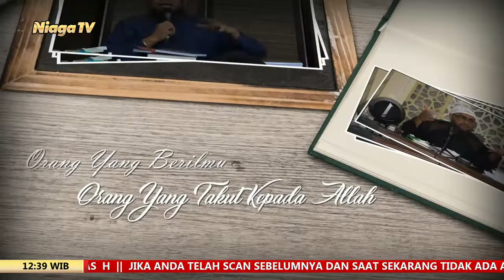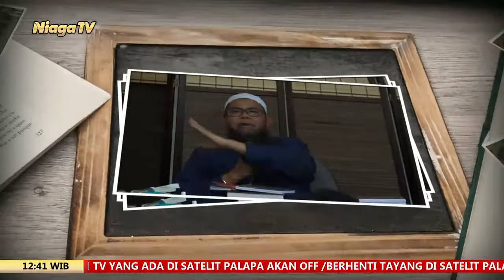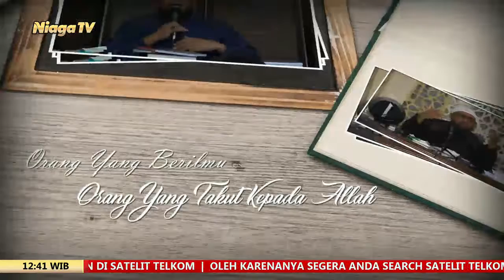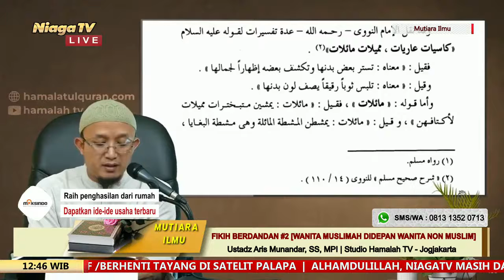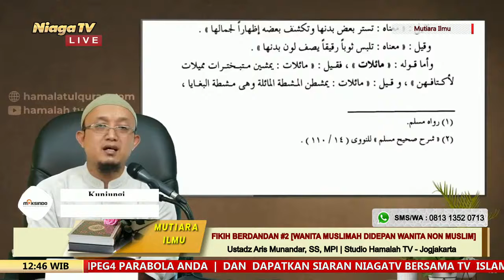Fikih Berdandan #2 [Wanita Muslimah Didepan Wanita Non Muslim] Ustadz Aris Munandar, SS, MPI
[Taman Surga]

[Wanita Muslimah Didepan Wanita  Non Muslim]

UstArisMunandar[Taman Surga]